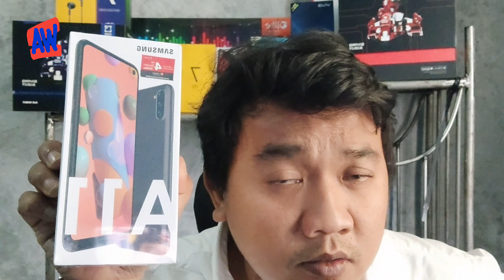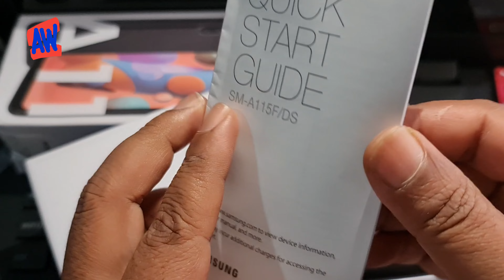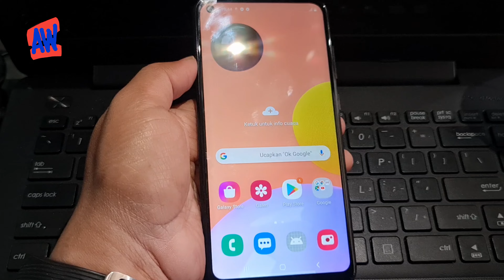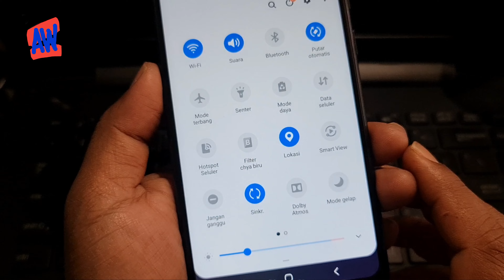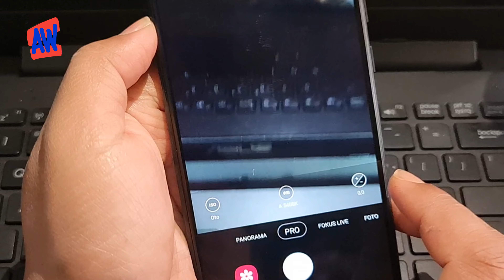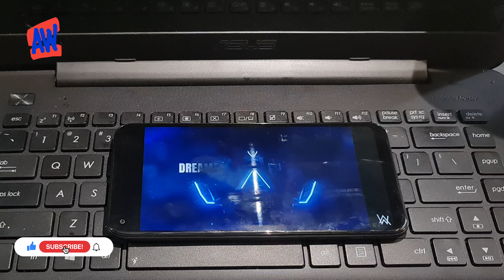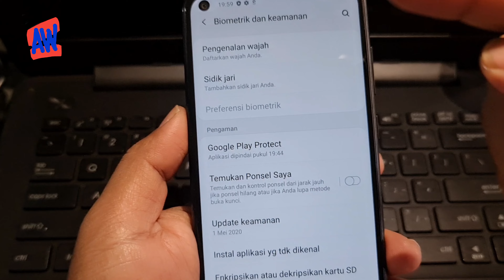Unboxing & Review Samsung A11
Prosesor
CPU Speed 1.8GHz
CPU Type Octa-Core

Display
Size (Main_Display) 162.4mm (6.4" full rectangle) / 158.8mm (6.3" rounded corners)
Resolusi (Main Display) 720 x 1560 (HD+)
Teknologi (Main Display) PLS TFT LCD
Kedalaman Warna (Main Display) 16M

Kamera
Rear Camera - Resolution (Multiple) 13.0 MP + 2.0 MP + 5.0 MP
Rear Camera - F Number (Multiple) F1.8 , F2.4 , F2.2
Main Camera - Auto Focus Yes
Rear Camera - OIS No
Rear Camera Zoom Digital Zoom up to 8x
Front Camera - Resolution 8.0 MP
Front Camera - F Number F2.0
Front Camera - Auto Focus No
Front Camera - OIS No
Main Camera - Flash Yes
Front Camera - Flash No
Resolusi Rekaman Video FHD (1920 x 1080) @30fps

Memori
RAM Size (GB) 3
ROM Size (GB) 32
Dukungan Memori Eksternal MicroSD (Up to 512GB)

Baterai
Battery Capacity (mAh, Typical) 4000